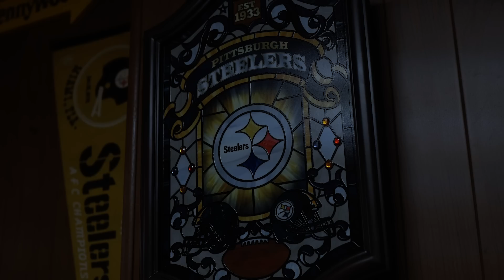Pittsburgh Dad Reacts to Steelers vs. Bengals - 2022 NFL Week 1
Dad watches one of the craziest games he's ever seen between the Pittsburgh Steelers and the Cincinnati Bengals.